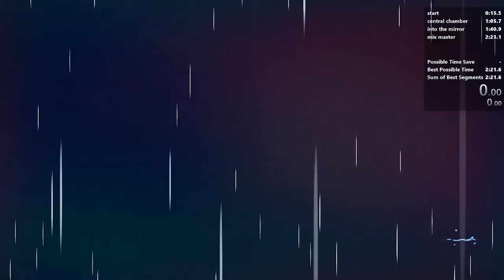Mirror Temple B-Side - 2:23.140